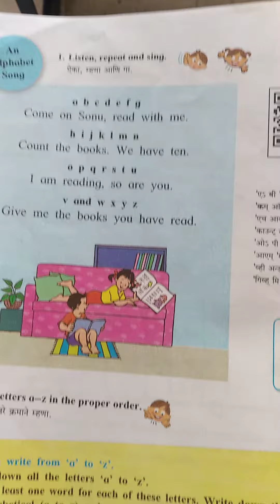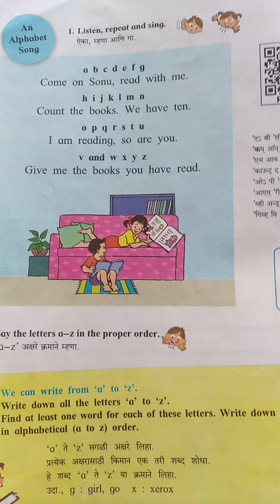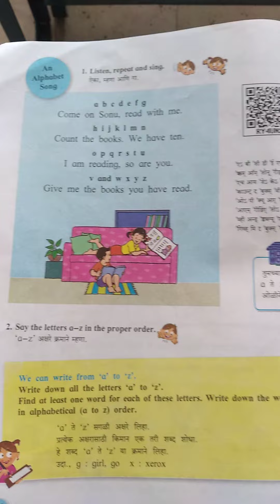3 rd Semi Subject-English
An Alphabet song